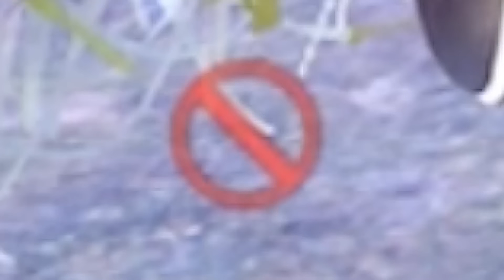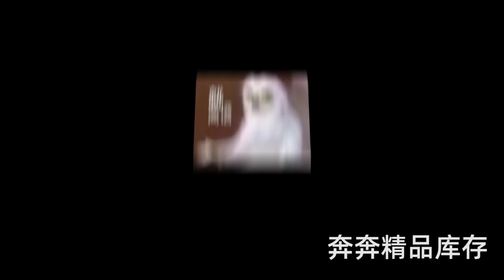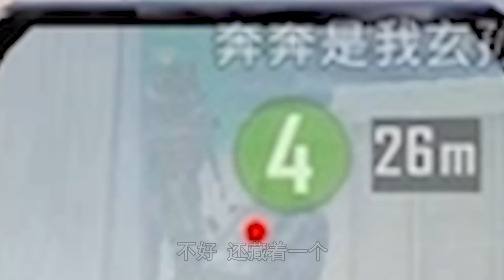地铁逃生(Metro Royale) | 最好玩的吃鸡视频，吃鸡合集32【奔奔解说】